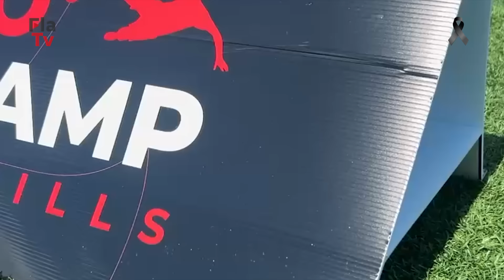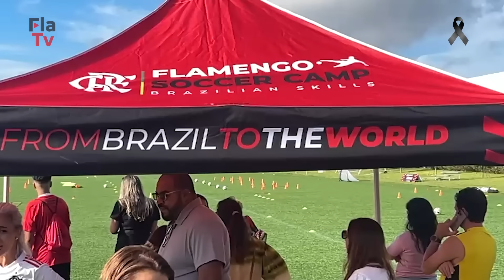1º Camp da Escola Flamengo é Sucesso nos EUA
O Flamengo realizou seu primeiro intercâmbio internacional de futebol, o Flamengo Soccer Camp, em uma imersão nos Estados Unidos. A iniciativa contou com a presença de mais de 120 atletas brasileiros e estrangeiros. Confira como foi na FlaTV!

Quer assistir a documentários especiais, programas exclusivos, jogos históricos e uma programação especial nova todo mês? Assine agora a 𝗙𝗹𝗮𝗧𝗩+ e viva muito mais Flamengo. Acesse